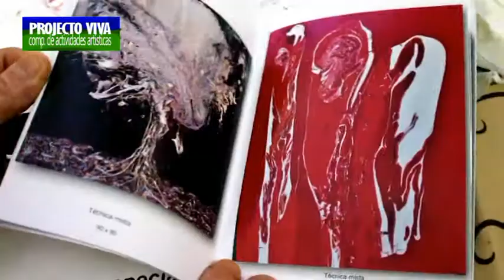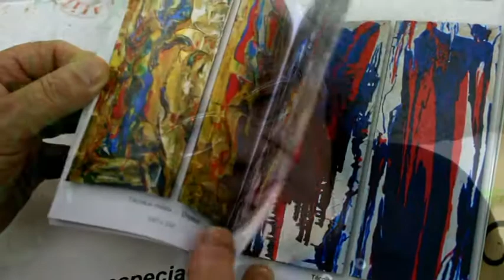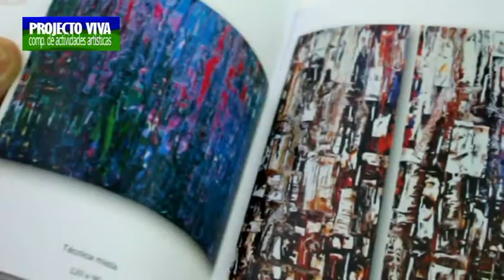JOSÉ MOREIRA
EXPOSIÇÃO A PARTIR DE 25 DE ABRIL GALERIA GERALDES - PORTO